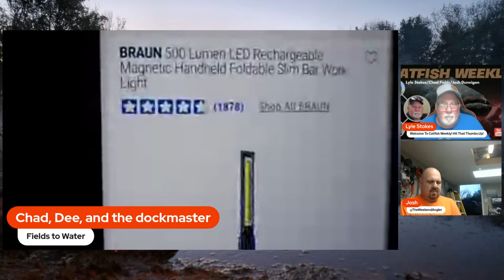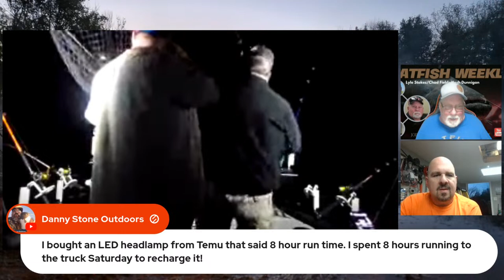What does an ECLIPSE do to the fish bite?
Did the eclipse increase or shut down the fish bite?

Be sure to check out the Catfish Weekly/Panfish Nation podcast!

Be Sure & Follow Our Hosts As Well!
@Panfish Nation
@Lyle Stokes Fishing

Chad @FieldstoWater
Josh @TheWeekendAngler

Lyle's tackle & equipment
DriftMaster Rod Holders, simply the best,
Suffix 832 braaid line.
Eagle Claw L197 7/0 and 8/0 hooks
Eagle Claw 2022 10/0 hooks
Gama Big River 10/0 hooks
Abu 6500 LC reels
D&L Custom Livewell
Blackhorse Rods Pro Drift Bumping rods 7’6”
Blackhorse Rods channel cat edition rods, 7’6” 12-25 line class, graphite 1-4 ounce weight, medium heavy action, medium power,
Blackhorse Rods drifting/dragging rods, 7’6” 40/60 line class graphite, 2-6 ounce weight, medium heavy action, heavy power
Blackhorse drifting/dragging rods, 7’6” & 8” 30/60 line class Eglass heavy action, Xheavy power
Tracker Marine Tundra boat with a 125 Mercury motor

Chads Equipment
Uncle Lou's rods

 / uncleloustac.  .
FOA Customs and gear code FTW10
FOACUSTOMSANDGEAR.COM

 / reelemupllc
Total weight sinkers

 / tidalweights.  .
Mustad 10/0 perfect demon circle hooks
Eagle claw 197 8/0 circle hooks
Abu Garcia 6500 & 7000 reels